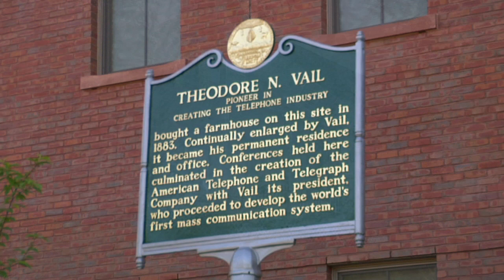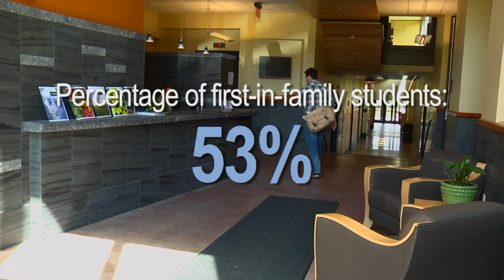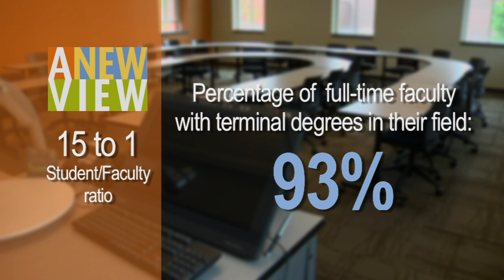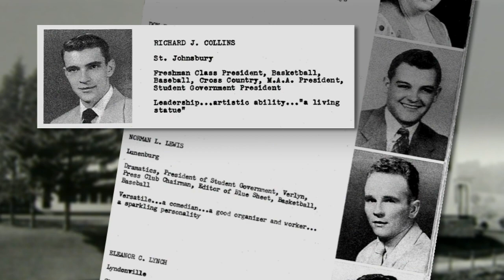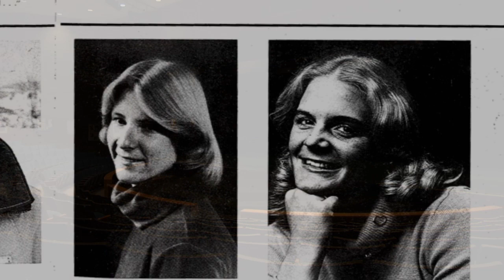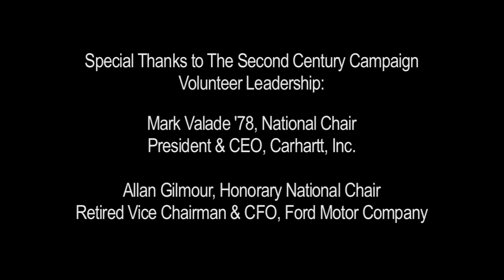Lyndon 2nd Century Campaign - A New View